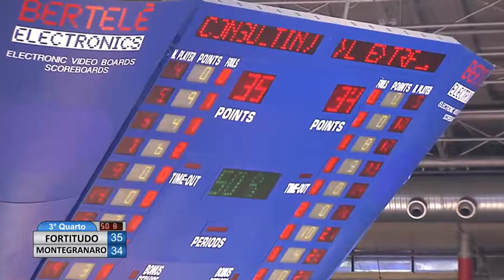TEDDY OKEREAFOR (Fortitudo Montegranaro) full game 17 18